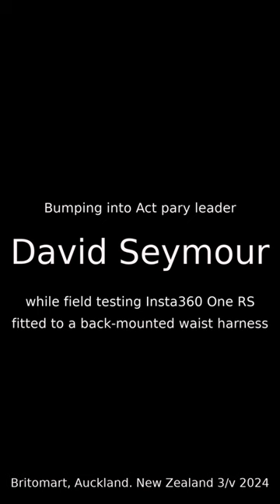Bumping into Act party leader David Seymour